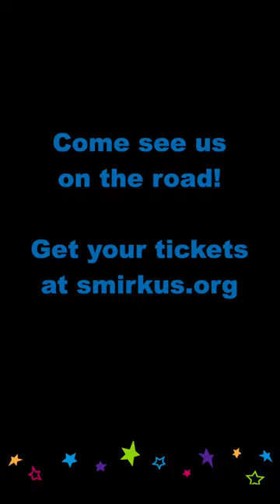2022 Big Top Tour: On the Road Again Highlights!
Come see the 2022 Big Top Tour! Tickets at smirkus.org!